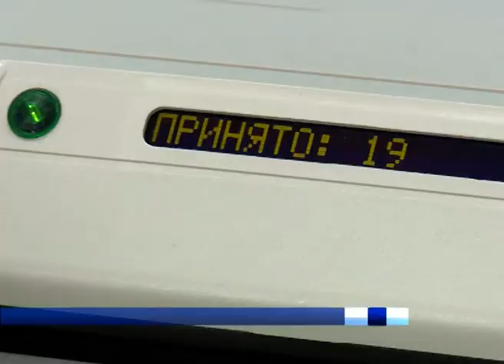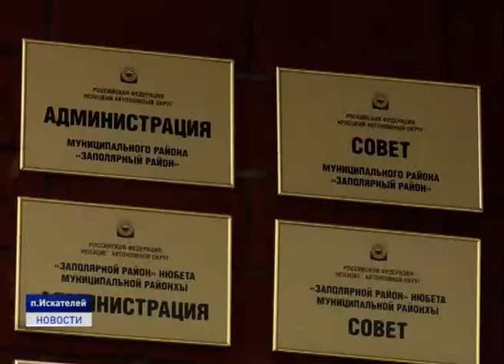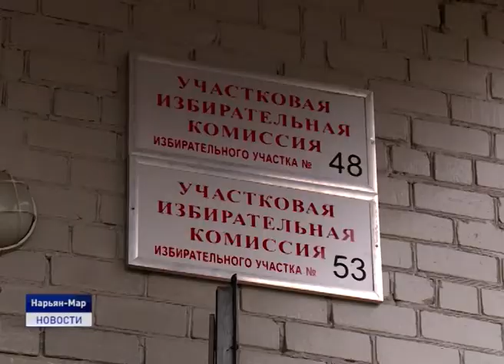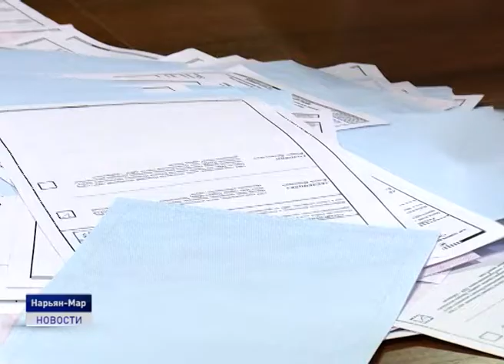ЖИТЕЛИ НАО ОПРЕДЕЛИЛИСЬ С ВЫБОРОМ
Многоуровневые выборы прошли в Ненецком автономном округе в единый день голосования 8 сентября. Жители региона выбирали депутата в региональный парламент на дополнительных выборах в окружное Собрание по избирательному округу "Городецкий" в Нарьян-Маре. Смешанные выборы по партийным спискам и многомандатным избирательным округам прошли в представительный орган Заполярного района. По одному мандату в городской Совет получат кандидаты, выигравшие выборы в 15 одномандатных округах Нарьян-Мара. Жители островного поселка Бугрино и Хоседа-Хардского сельсовета определились с главами поселений. Окружной избирком признал все выборы состоявшимися. Подробности об едином дне голосования в Ненецком округе у моей коллеги Ольги Руссул.